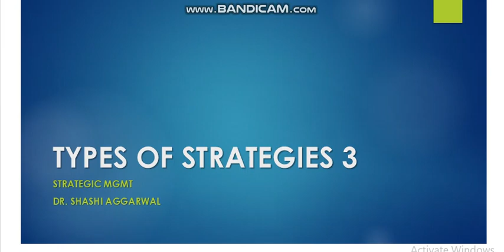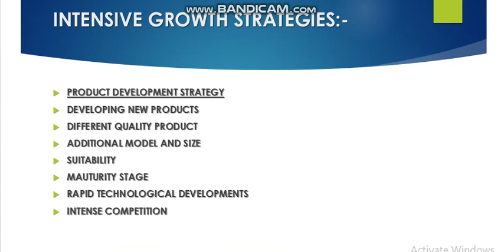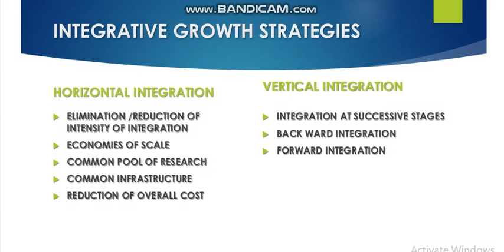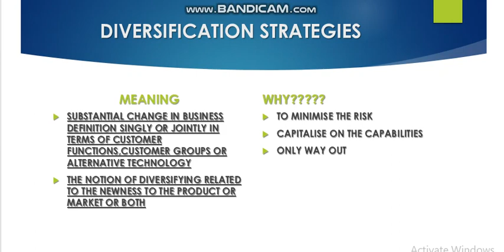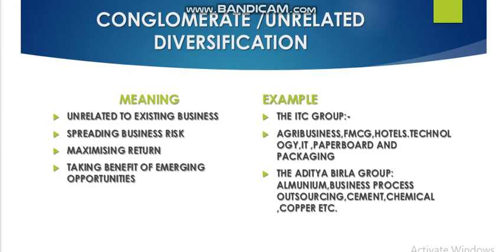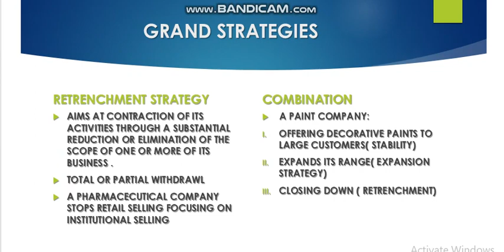TYPES OF STRATEGIES 3 STRATEGIC MGMT